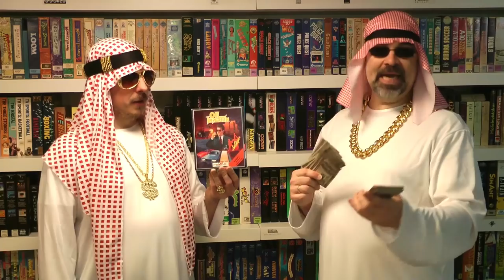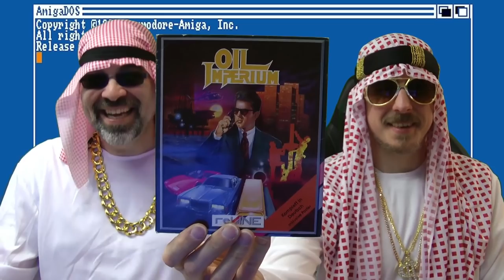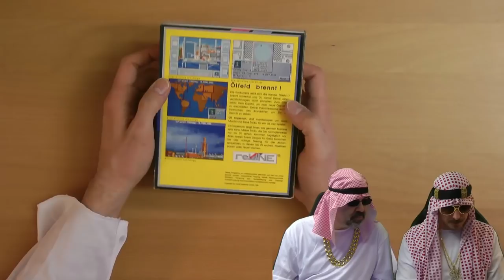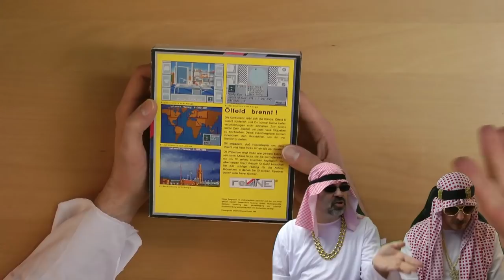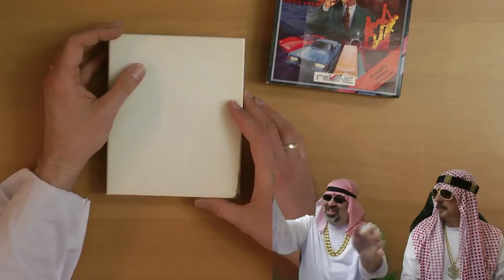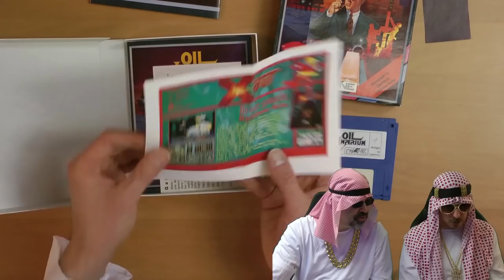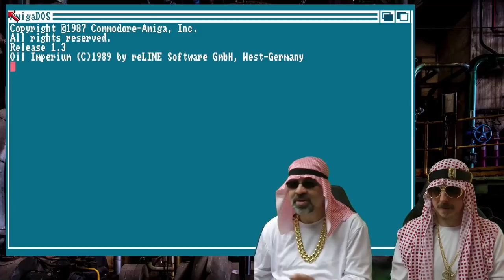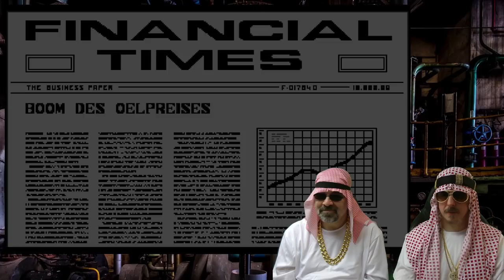Oil Imperium #1: Die Renaissance des Schwarzen Goldes (RetroPlay/Amiga)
Eine Wirtschaftssimulation über Öl - mehr "80er" geht wohl nicht! Dennis und Hagen streben grenzenlosen Reichtum an und wollen ein Imperium aufbauen. Ein Öl-Imperium! Dabei sind sie Konkurrenten bis auf's Blut - wer scheffelt den meisten Mammon und presst das schwarze Gold aus dem Boden? Oil Imperium ist eine knallharte Wirtschafssimulation mit bis zu vier Spielern, die sich gegenseitig mehr als nur Steine in den Weg legen können. Hinzu kommen zahlreiche Actionsequenzen, die den beiden einiges an Geschick abverlangen...

INFOS
Titel ► Oil Imperium
System ► Amiga
Entwickler ► Reline Software
Publisher ► Reline Software, Rainbow Arts
Erscheinungsjahr ► 1989
Genre ► Wirtschaftssimulation mit Actionelementen